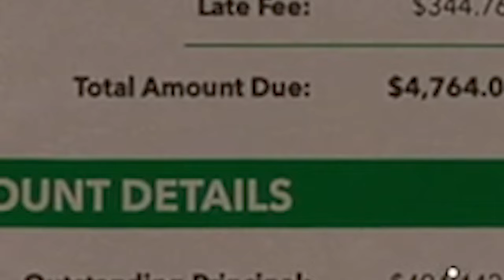CRYING ALREADY?! | Spider-Man 2 Let's Play | Part 1 | First Playthrough | basicwitgirl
Insomniac's highly anticipated new Playstation 5 exclusive release, Spider-Man 2 is finally here! Join me in this first playthrough let's play as we return to New York with our Spider-Men, Peter Parker and Miles Morales! In part one, Peter and Miles take on Sandman in an epic showdown that showcases the new game mechanic that allows that player to switch in between characters! Afterwards, Miles contemplates his college essay and Peter heads out to the suburbs to meet up with Mary Jane! This playthrough was originally done on Twitch! Join us over there to see this playthrough unfold in real time!

//CHAPTERS//
00:00 — Intro
00:01:17 — Game Recap and Reaction
00:04:06 — Surface Tension
00:32:15 — One Thing At A Time
00:57:26 — Show Me New York
01:00:59 — Suit Is Sandy
01:02:41 — Roll Like We Used To